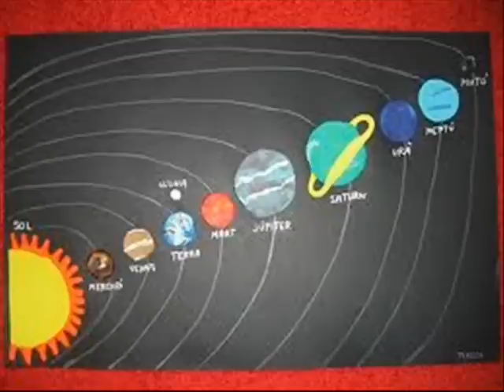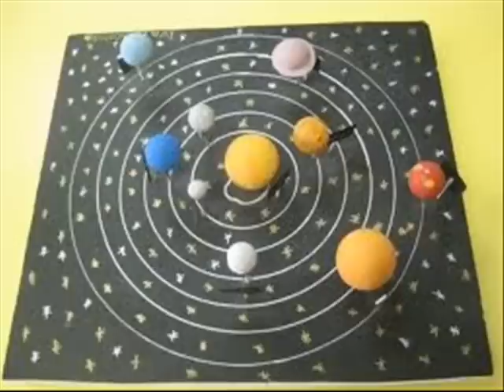Como hacer una maqueta del SISTEMA SOLAR 5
Como hacer una maqueta del SISTEMA SOLAR